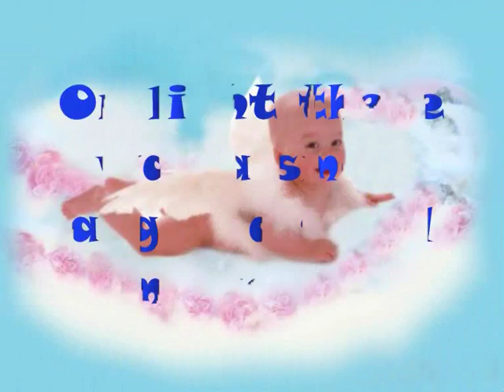Jason Paul Brown 5ive